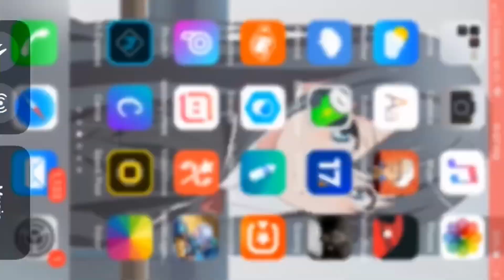last to watch this video wins a free legend skin.